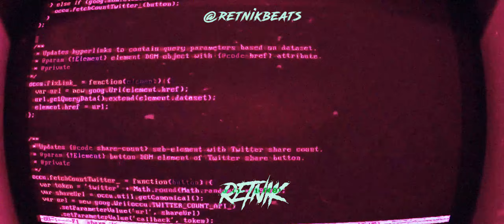[FREE] HARD Trap Beat 2020 'SCOPE' Drill Type Beat | Retnik Beats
free uses allow non profit,
leases allow promotional use,
only exclusive licenses allow registration.

always give credit!

Enjoy this hard trap type beat 2020 by Retnik Beats!!!